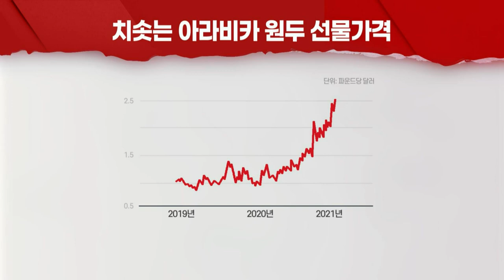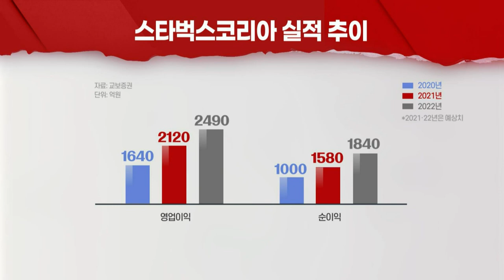2100억 번 스타벅스 커피값 인상에 스벅빠도 ‘부글부글’ (20220107)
스타벅스코리아, 13일부터 아메리카노 등 가격 인상
- 원두 선물가격 10년래 ‘최고’… “원가 압박 심화”
- “충분히 비싼 가격”… 소비자 불만 가중
- 지난해 매출 2.3조·영업이익 2120억원 추정
- 인상 수용 의견도… ESG 비용 등 ‘지출 상당’ 이유